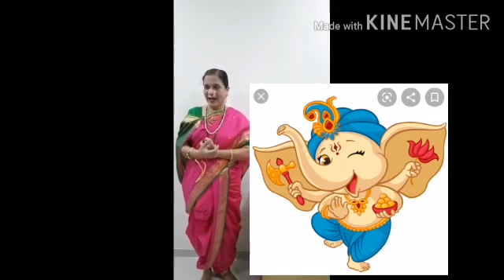Gauri Ganapati Celebration 2020 Video by PTVA's English Medium School Andheri